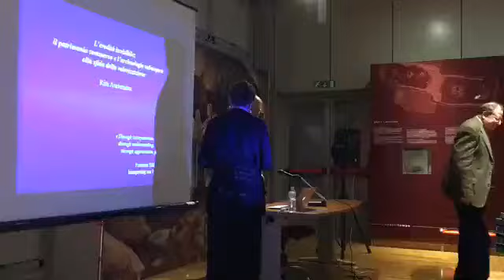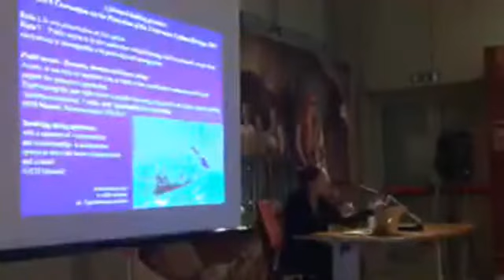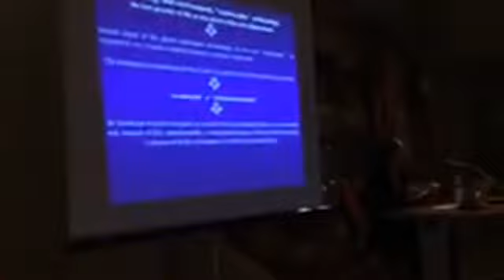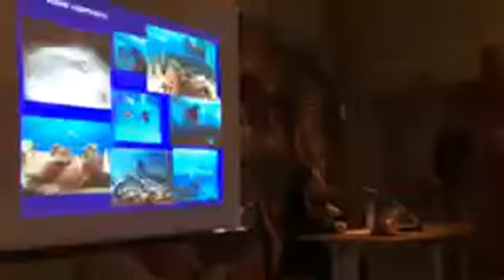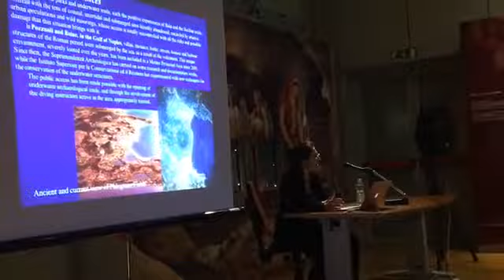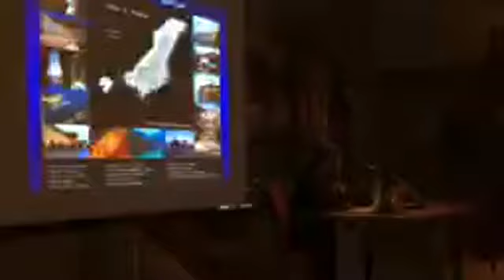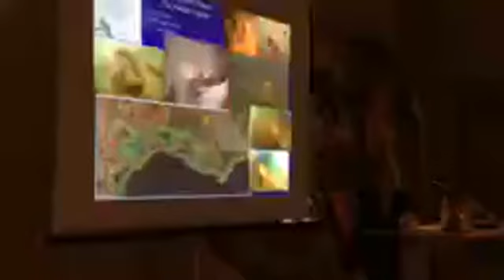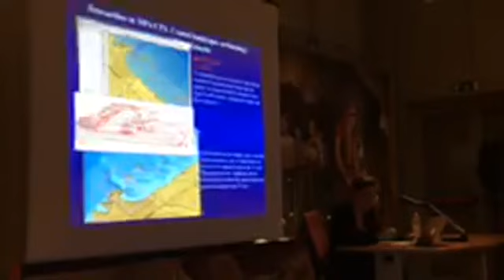Rita Auriemma - L'eredità invisibile: il patrimonio sommerso e l'archeologia subacquea [...]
Titolo completo:
Rita Auriemma - L'eredità invisibile: il patrimonio sommerso e l'archeologia subacquea alla sfida della valorizzazione.

Secondo contributo del terzo incontro del ciclo di conferenze "Il passato per il futuro: dialoghi sulle nuove frontiere dell'archeologia con i docenti dell'Università del Salento", svoltosi il 19 Marzo 2019.